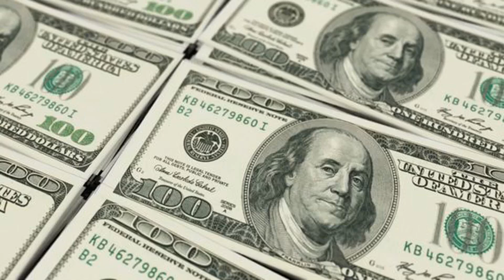Crypto Firm Flashbots Raises $60M in Paradigm-Led Round